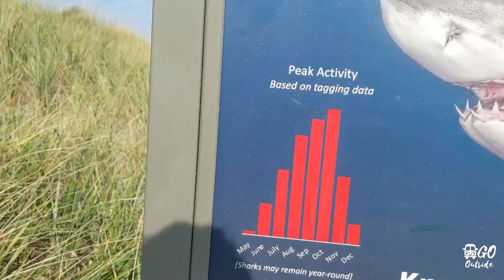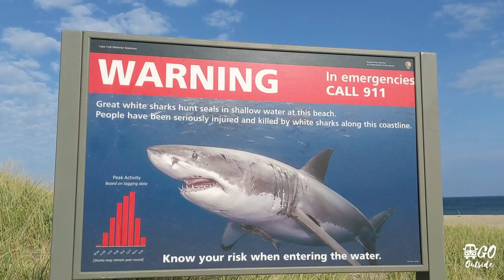Cape Cod National Seashore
We saw a great white shark fin and seals near the shore.
Bike rides on forest/dune/seashore paths
Walking the streets of Wellfleet